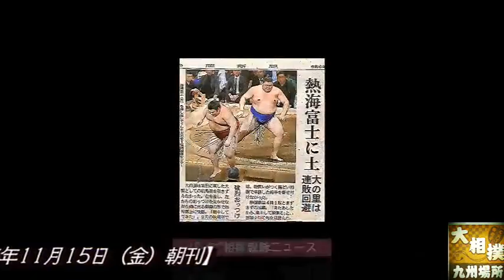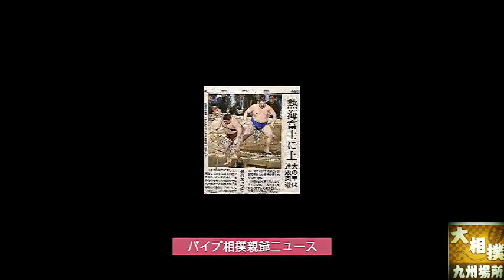241114雑古庵ヘボ雑句「熱海富士九州場所五日目黒星」字幕入り・ビデオ追加as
241114雑古庵ヘボ雑句「熱海富士九州場所五日目黒星」字幕入り・ビデオ追加as